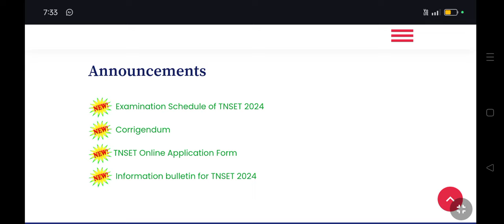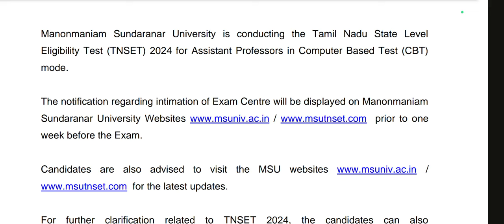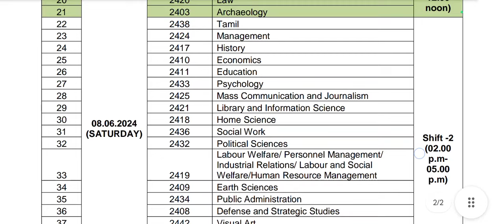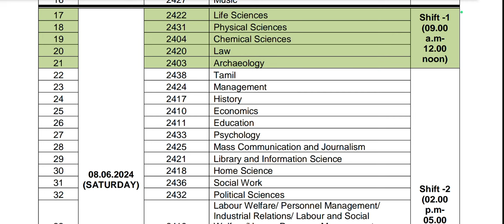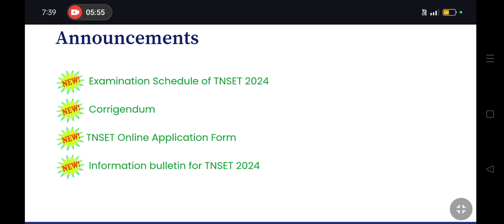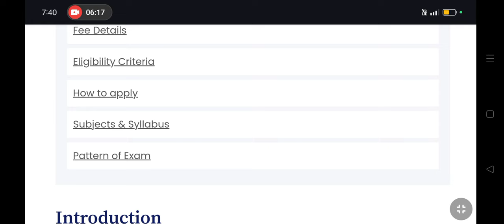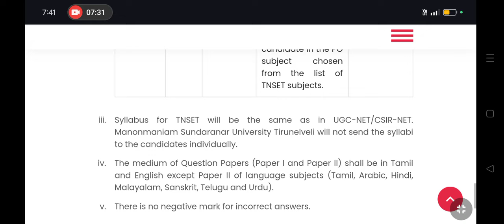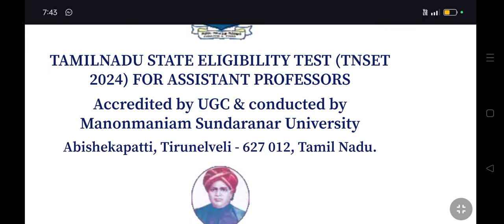TNSET 2024 Exam date update from official website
இரண்டாம் வாய்ப்பு எப்போதுமே Special

Arts TRB English & TNSET English June 2024  எழுவோர் இந்த வாய்ப்பை பயன்படுத்திக் கொள்ள முடியும். நண்பர்களுடன் பகிரவும். இது வெற்றிக்கான முயற்சி.

 *"Every moment of your life is a second chance."*

ARTS TRB aspirants suggestions accepted. This is the second chance.
📚📚Descriptive week tests

📖📖Objective questions test

📚📚Pdf notes

📖📖Ppt presentation

📚📚Discussion & clarification

📚📚Weekend class available

📖📖Weekly class available```

 Greetings !

I am delighted to welcome you all to our online class ARTS TRB English class 2024.

I encourage you to actively participate in discussions, ask questions, and collaborate with your fellow classmates. This class will be a space for us to learn from each other and grow together.

*🏹🏹🏹🏹*Winners only fill the Google form now**
I am confident that you will have a successful and fulfilling journey throughout the preparatory Arts TRB English literature class.

 I look forward to getting to know each of you and helping you achieve your academic goals.
Let's make the most of our time together and embark on this learning adventure.

 **Arts TRB  exam will commence on August, 2024*

Happy learning

Regards

Dr. C S Ponkarthikeyan

👑👑👑Golden Opportunity 👑👑👑
 new batch Arts TRB class August 2024.

❄️❄️❄️❄️ new Aspirants fee 10000 (Ten Thousand - two installments). This is Golden opportunity 🔖🔖🔖🔖

Arts TRB papers 1 &. 2 teaching, weekly test, Pdf notes + previous year questions included

₹10,000 (Ten Thousand rupees)

TNSET 2024 Arts & science syllabus, Eligibility , Rules, exam fee official website syllabus link 👇👇👇👇

TNSET 2024 online application update